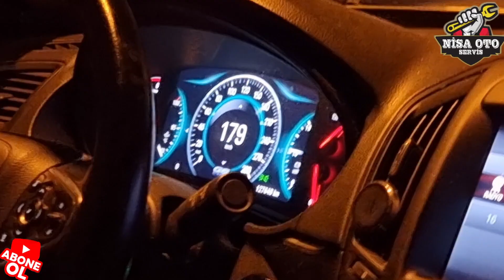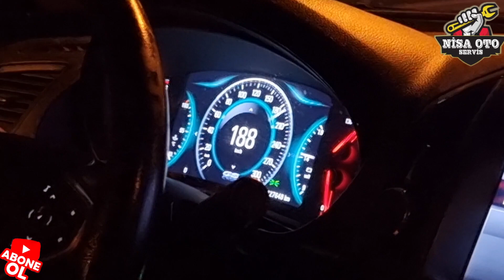YİNE BİR MUTLU SON OPEL INSİGNİA A ZİNCİR DEĞİŞİMİ (MOTORDAN NASIL SES GELİYOR ÇÖZÜMÜ)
Arabada devirdaim bozulursa ne olur?
Devirdaim pompasındaki arızanın ilerlemesi sonucunda, devirdaim pompası kilitlenerek kayışlara zarar verir ve kopmasına neden olur. Devirdaim pompasının arızalanmasından dolayı, hararete bağlı conta yanmaları, su kaçağından meydana gelen susuz kalma gibi problemlerde görülebilir.

Devirdaim patlarsa ne olur?
Zamanla eskiyen devirdaimin kanatları eskir ve suya karşı direnç oluşturamaz ve suyu yönlendiremez hale gelir. Bu durum da motor içerisindeki suyun sürekli ısınmasına, radyatördeki suyun ise sürekli soğumasına neden olur yani motor sıcaklığı bir dengeye ulaşamaz. Bu durum da hararete neden olur.

Devirdaim nasıl bozulur?
Görsel sonucu
Devirdaim bir kaç şekilde bozulabilir. Pervane kısmı ile kayış sistemine bağlı kasnak arasında oluşacak bir problemden dolayı, kasnak döndüğü halde pervane dönmeyebilir yada kasnak bilyasında oluşacak bir sıkışma etkisi komple dönme olayını durdurabilir.

Pompa arızası nasıl anlaşılır?
Egzozdan siyah duman atılması mazot pompası arızası göstergesi olabilir. + Rölanti dengesizliği: Dizel araba çalıştıktan sonra istop edecekmiş gibi rölanti dengesizliği oluyor ise, araç stop edecek sanıp gaz vermek zorunda kalıyorsanız mazot pompası sorunu olabilir.